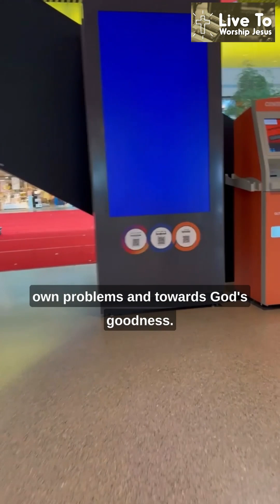The Power of Mustard Seed Faith: Lessons from the Parable of the Mustard Seed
In this video, we will explore the parable of the mustard seed and learn about the power of faith. We will look at the context of the parable in the Gospel of Matthew, and examine the significance of the mustard seed in Jesus' time. We will discuss how the parable teaches us to trust in God's timing and to have faith that our small acts of obedience can lead to great things. Additionally, we will provide practical tips for cultivating mustard seed faith in our daily lives, such as through prayer, reading the Bible, and serving others. Join us as we delve into this powerful parable and discover how we can apply its lessons to our lives.

The parable of the Mustard Seed is found in the book of Matthew 13:31-32